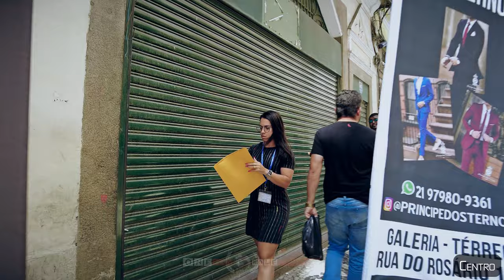【4K 60fps】🇧🇷 VIRTUAL WALKING TOUR: 🚶 «Rio de Janeiro - Brazil 2023» 🎧 ORIGINAL SOUNDS 🚫 NO COMMENT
🇧🇷 4K 60FPS UltraHD World Trip Virtual Walking Tour Travel Footage of Rio de Janeiro (Brazil), showing Street Scenes of the cidade maravilhosa. Walk, discover, explore and see the downtown city life (Centro), Rua Uruguiana, Saara Shopping District, Lapa and much more; project finished & uploaded on 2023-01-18 by One Man Wolf Pack UltraHD Drone Footage.

▶️ Highlights 0:00
▶️ Walking Tour - Rio de Janeiro (Brazil) 2023 6:51
▶️ Further Street Scenes of Rio de Janeiro 35:00

🎥 Media data: This video (Internal ID 1389, shots taken in 2023 (January 17) and video published in 2023) is an extraction of our self-captured Rio de Janeiro 4K Video Footage & Rio de Janeiro Pictures. Copyright protected Footage and Photos on Sale.

About Rio de Janeiro: Rio de Janeiro, or simply Rio, is the second-most populous city in Brazil and the sixth-most populous in the Americas. Rio de Janeiro is the capital of the state of Rio de Janeiro, Brazils third-most populous state, after São Paulo and Minas Gerais. Part of the city has been designated as a World Heritage Site, named Rio de Janeiro: Carioca Landscapes between the Mountain and the Sea, by UNESCO on 1 July 2012 as a Cultural Landscape. Founded in 1565 by the Portuguese, the city was initially the seat of the Captaincy of Rio de Janeiro, a domain of the Portuguese Empire. Later, in 1763, it became the capital of the State of Brazil, a state of the Portuguese Empire. In 1808, when the Portuguese Royal Court transferred itself from Portugal to Brazil, Rio de Janeiro became the chosen seat of the court of Queen Maria I of Portugal, who subsequently, in 1815, under the leadership of her son, the prince regent, and future King João VI of Portugal, raised Brazil to the dignity of a kingdom, within the United Kingdom of Portugal, Brazil, and Algarves. Rio stayed the capital of the pluricontinental Lusitanian monarchy until 1822, when the War of Brazilian Independence began. [Source: wikipedia // Google]